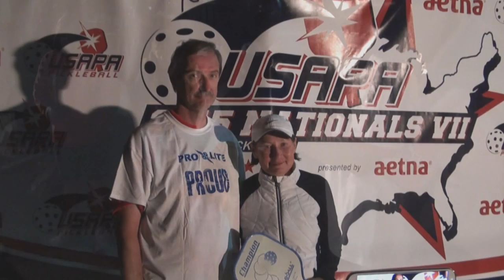2015.11.10 -Zhekhovskaya,Luba-Gabanek,Dan vs Gysin,Karen-Moore,Scott -MXD50+ Final